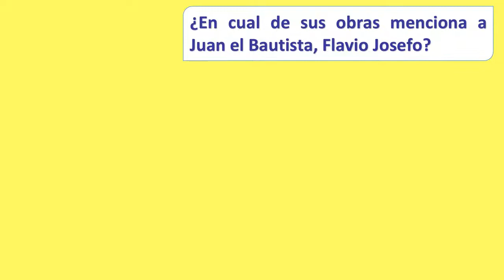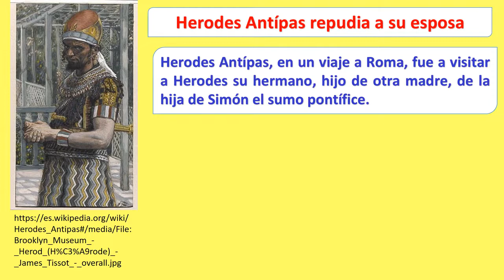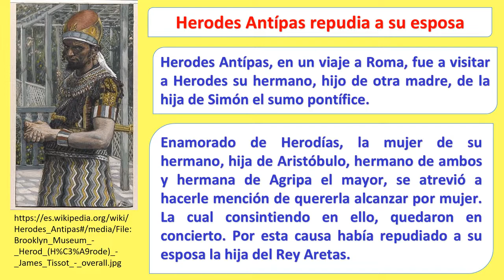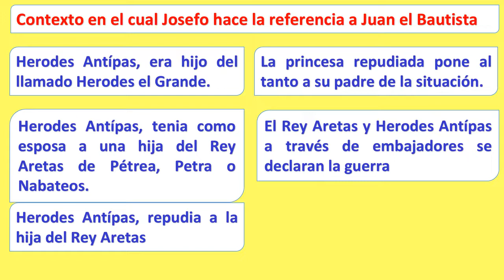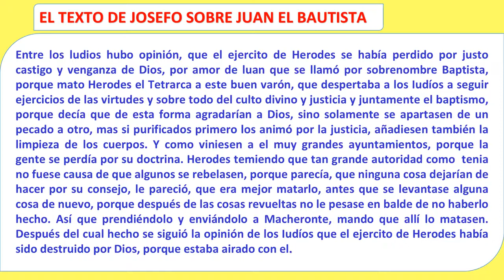JUAN EL BAUTISTA 👉HISTORIADOR JOSEFO